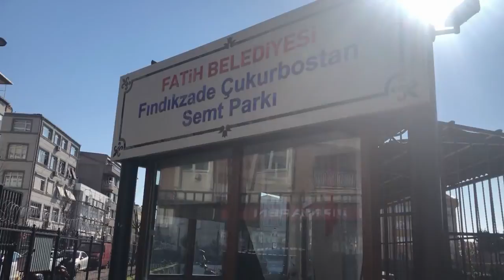парк Турция ,Стамбул люкс.....путешествуй ...style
путешествуй со мною ,будешь в Стамбуле пиши буду рад показать